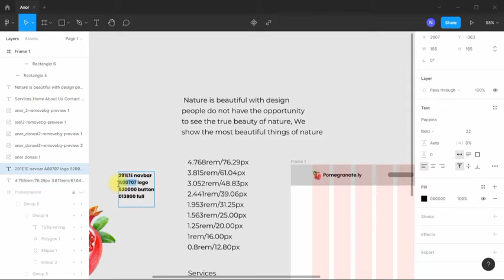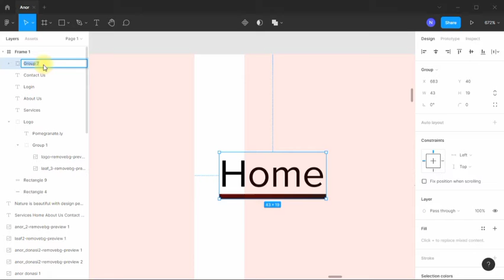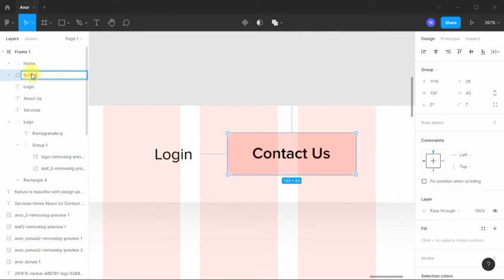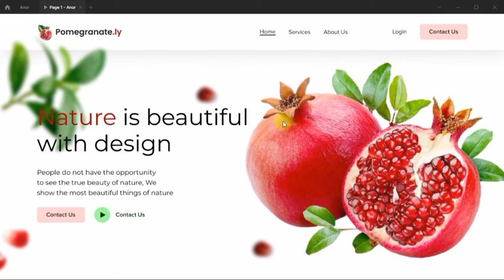Nature is beautiful with design "Pomegranate.ly"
Today we are going to learn how to do a simple design with you, we recommend you pause the video